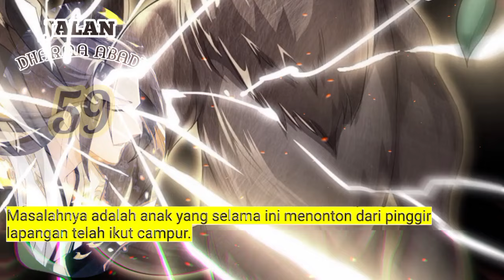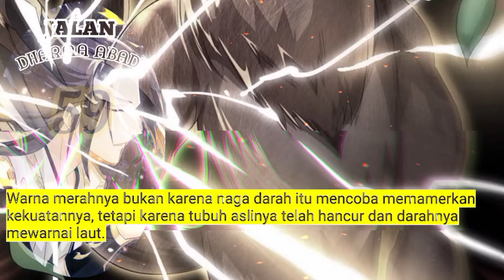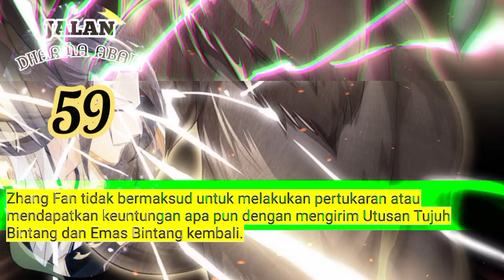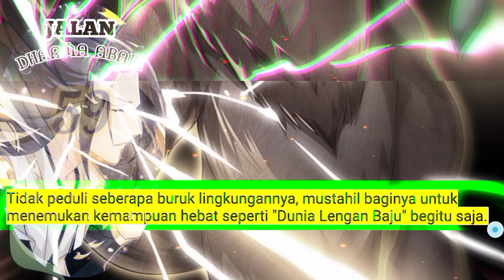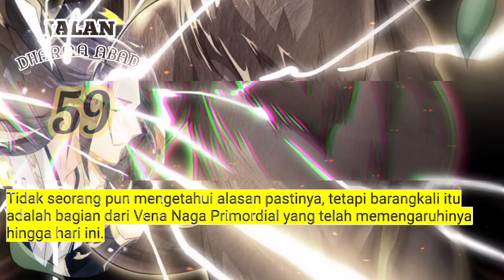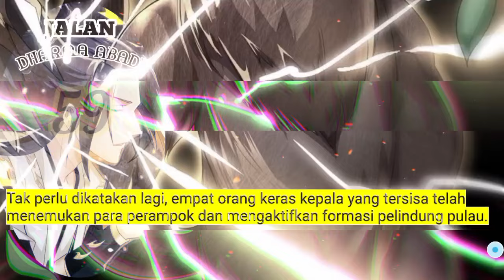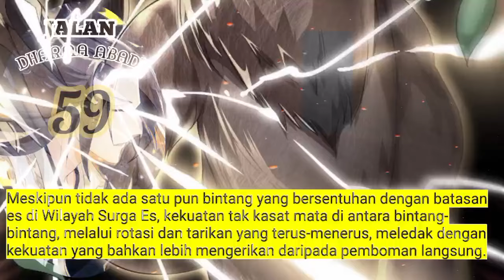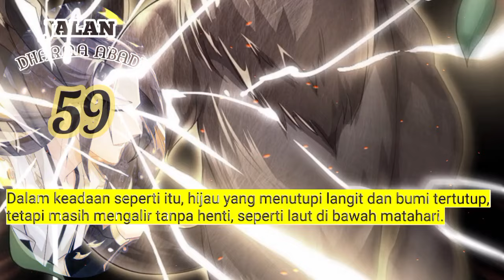Jalan Dharma Abadi season 59